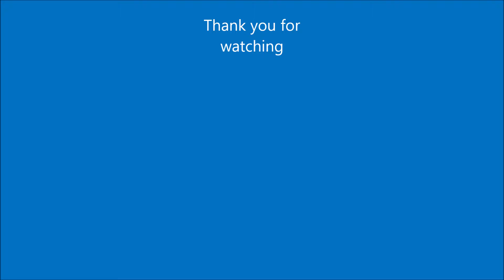RISING WATER EXPERIMENT School SCIENCE EXHIBITION Projects International Science Fair Public School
Science Project Model ideas for Science project CAL Public School

Free links to watch Science projects